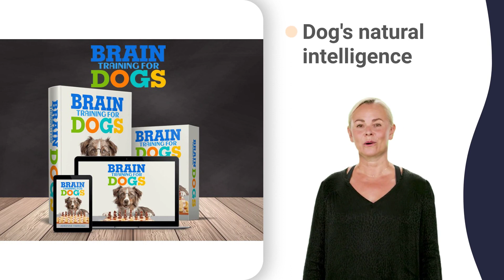suffolk kennel xl